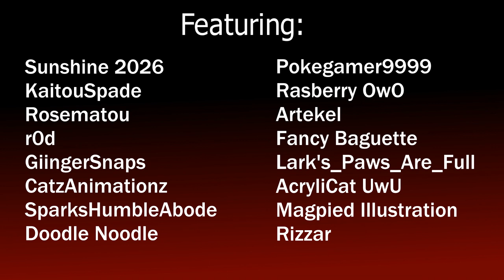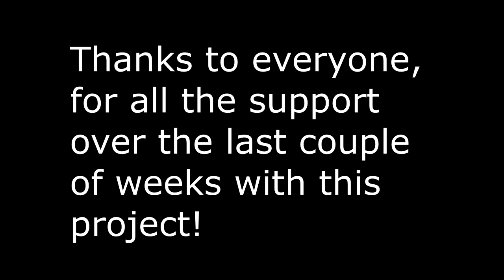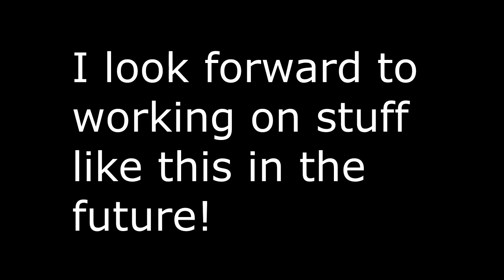HELLBENT | COMPLETE HAWKFROST AU MAP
(At the intro the name fancy baguette is listed instead of bread Fox, that was my fault that was their discord name)

Thanks to all the animators, artists, and voice actors for helping out with this project!

This AU was a made to give Hawkfrost a bit more screen time and character developement. After he dies from the foxtrap, Tigerstar is dissapointed but hopeful, Hawkfrost desperately tries to get his father's approval, so Tigerstar gives him one more chance.
He gives him an extra life and tells him to make the long journey back to twoleg place in the old territory, to kill Sasha, little does he know that Mothwing went looking for Sasha as well, as a personal comfort. Neither of them knew that they were being followed.
When they arrive, Sasha notices Mothwing and runs out of her house to greet her. But instead she is greeted by Hawkfrost, who pins her down and kills her. Mothwing is furious. She chases Hawkfrost, desperate to avenge her mother by killing him. But Hawkfrost is so blinded by shock and fear, that he runs onto the thunderpath and gets hit by a car.

Go check out the animators! They're all super talented and were so fun to work with!

Songs:
Main song: